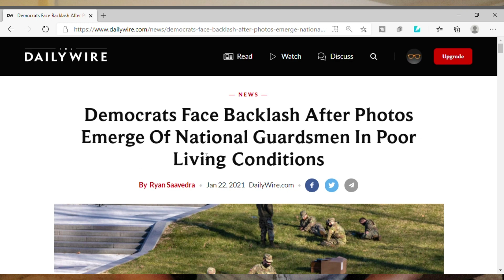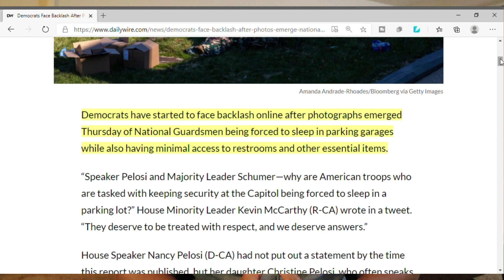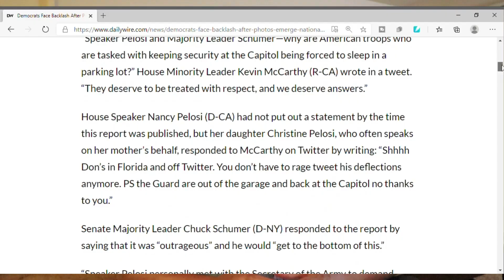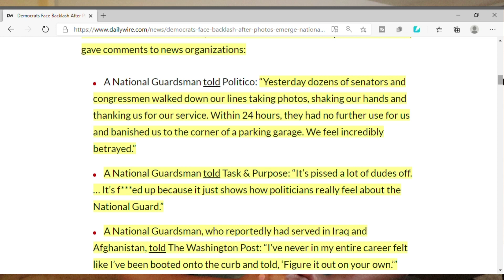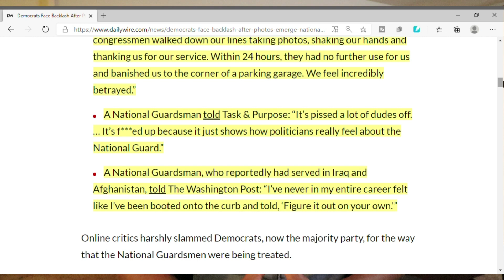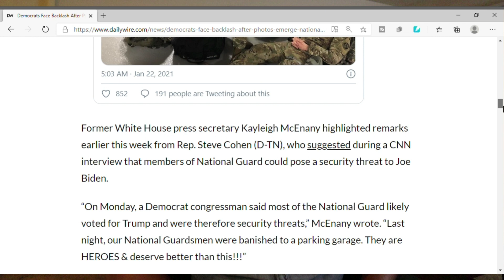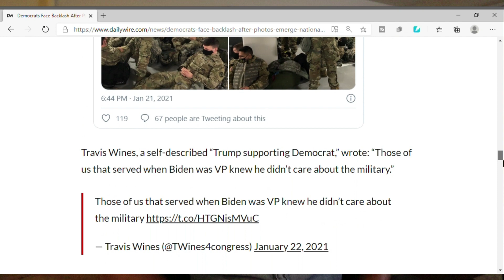National Guard KICKED OUT Of Capitol Forced Into Parking Garage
Thousands of National Guard troops brought in to secure Washington were ordered by U.S. Capitol Police to leave the Capitol, forcing many to sleep on concrete in a nearby parking garage.